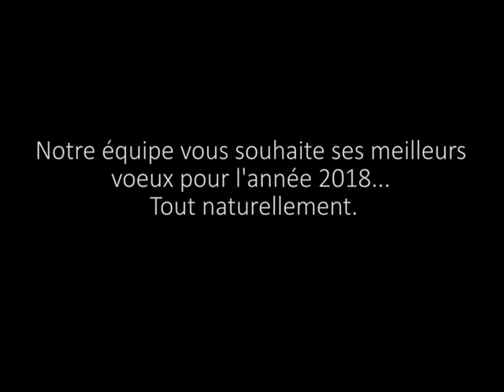VOEUX 2018 SYNDICAT DE BASSIN DE L'ELORN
Proposition de vidéo pour présenter les voeux 2018 du Syndicat de Bassin de l'Elorn - réalisation en ateliers de production par les étudiants de première année du BTS Communication du Sup'Javouhey.